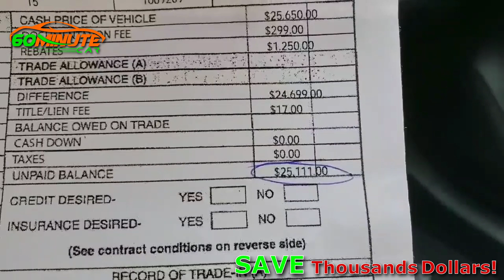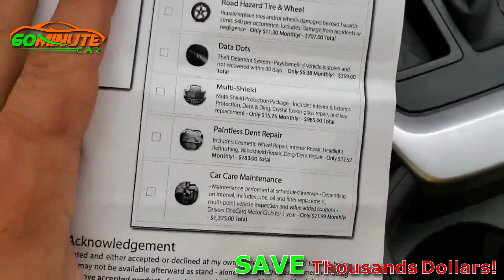Testimonial Purchase Review RAV4 video 3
If you are planning on buying, leasing or selling a car.

1- We will help you find the best financing
2- Pick the best vehicle for YOUR situation / Or whatever you got in mind already
3- We'll search for a car nationwide to find you the best deal
4- Save you all the hassle and wasted time negotiating and fighting with salesman
5- Negotiate on your behalf with the dealer, deal with the salesman, managers BS and time wasting
6- If you don't want to pick up the car we'll help you with the delivery to your home
7- If you have a trade in we'll make sure your family gets the most for it